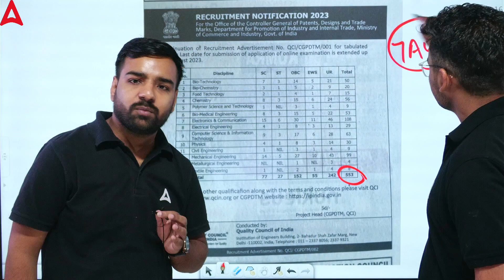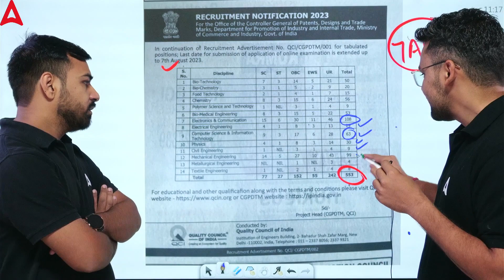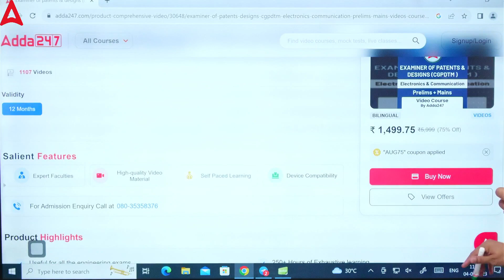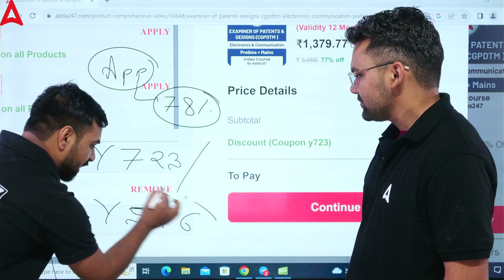EXAMINER OF PATENTS & DESIGNS (CGPDTM 2023) | Form Filling Date Extended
EXAMINER OF PATENTS & DESIGNS (CGPDTM 2023) | Most Important Update

Attention all aspiring Patent and Design Examiners! Get ready for the most crucial update for the CGPDTM 2023 exam. In this special video, we bring you the latest and most important information you need to know to excel in the upcoming examination. Our experts will break down the key changes, syllabus updates, and essential tips to help you ace the exam with confidence. Don't miss this golden opportunity to stay ahead of the competition and secure your dream career.